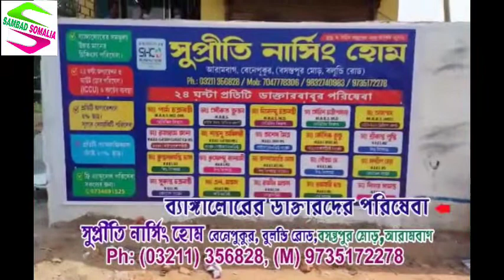কৃষি ঋণ না পাওয়ায় কৃষ্ণনগর সমবায় সমিতির অফিসে চাষিরা চাবি লাগিয়ে দিলো